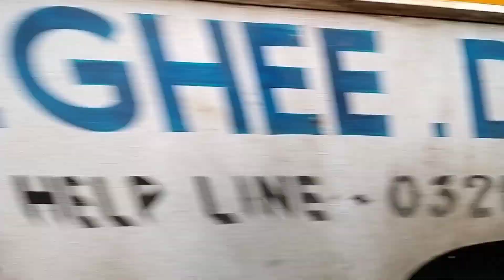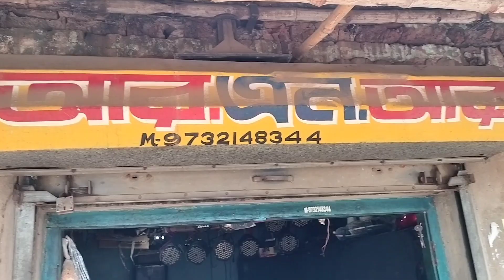আর এন আর সাউন্ড আজকে ভাড়া যাচ্ছে বর্ধমান বাসুদা কাল ফুল কম্পিটিশন আছে 🔥🔥